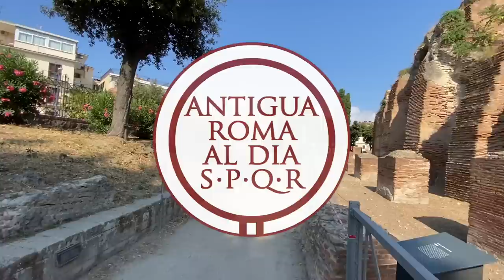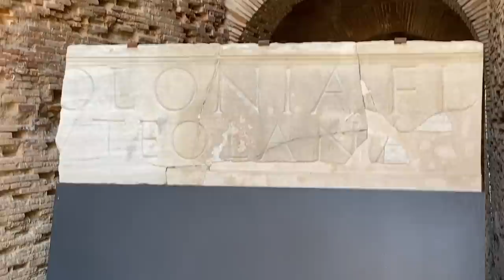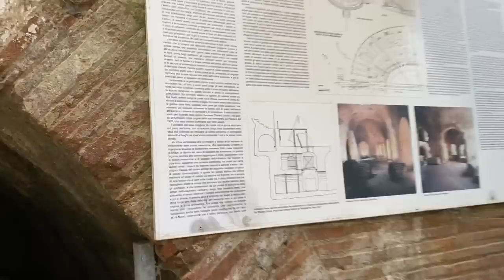El anfiteatro flavio de Puteoli